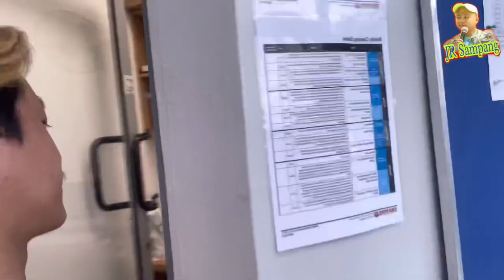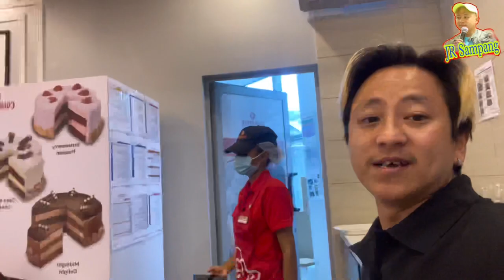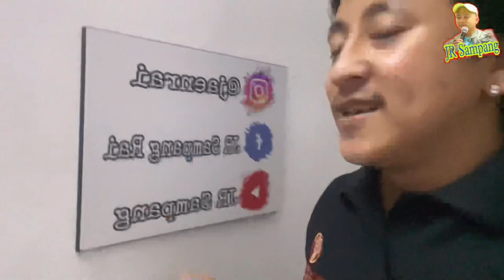Come To Work With Me || Cold Stone Creamery"Cameroon” (Douala) Vlog|| @JRSampang1#coldstonecreamery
Come To Work With Me || Africa”Cameroon” (Douala)🇨🇲Vlog||

Hello Guys
here is my new video